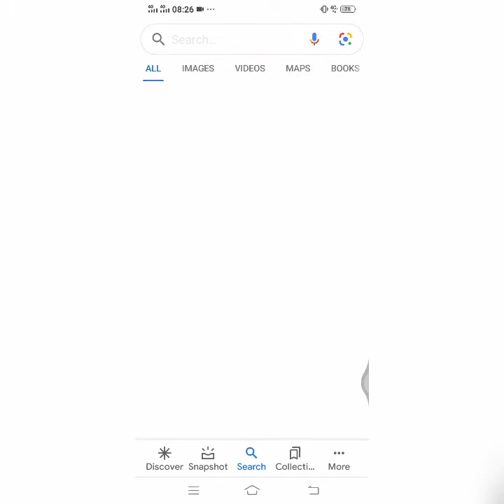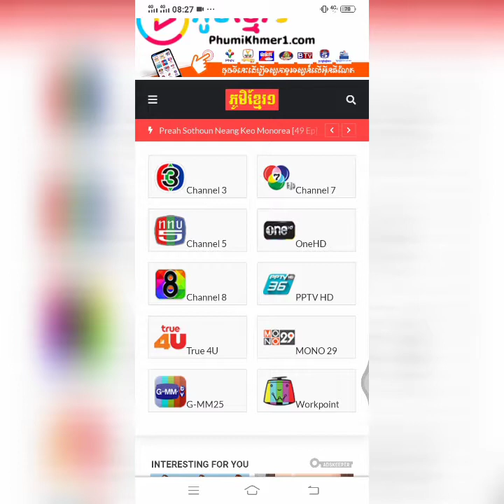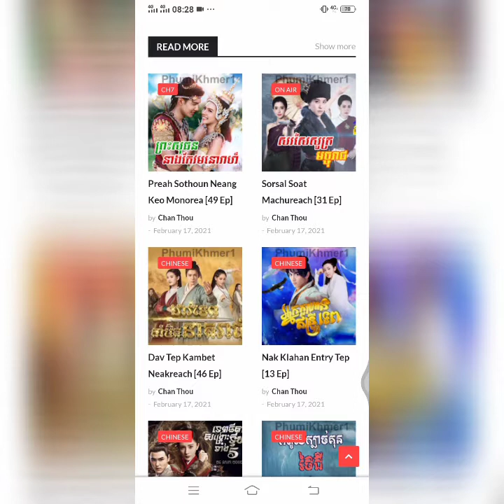រឿងភាគចិនបុរាណ,រឿងភាគថៃ,រឿងភាគខ្មែរ,រឿងភាគនិយាយខ្មែរ2021ByTeam Vlogger kh